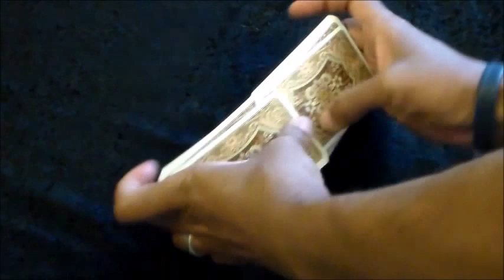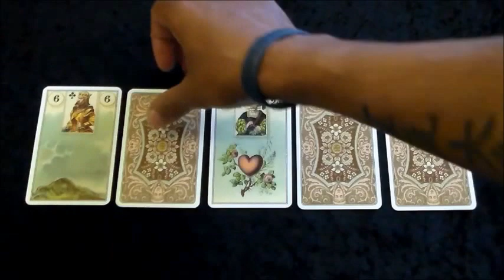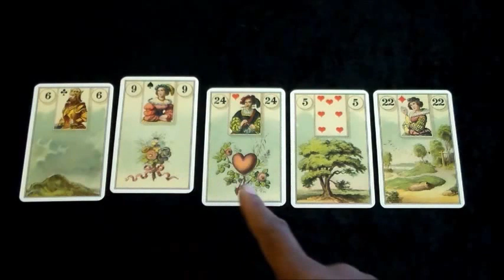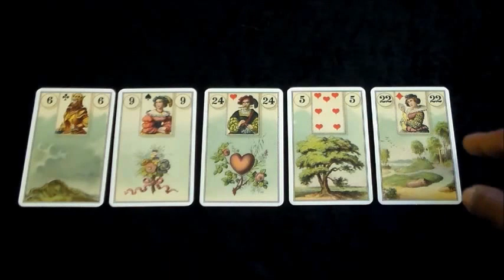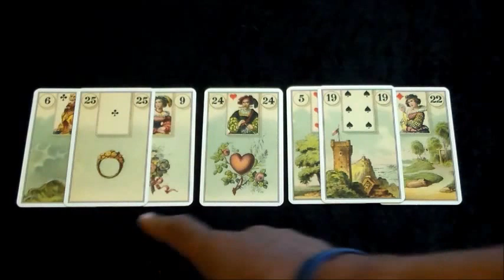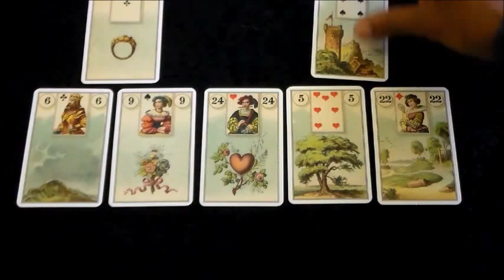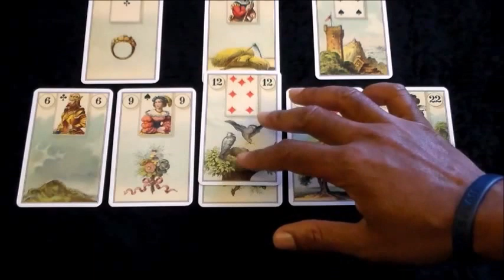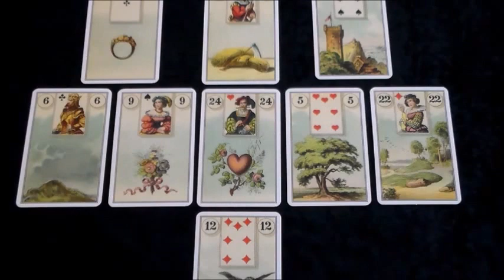Oracle Outlook: Lenormand Reading for March 21-27, 2016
Kicking off my new weekly oracle card reading series with a Lenormand reading for the week of March 21, 2016.

The reading consists of 3 parts: Line of 5 (00:20); Hidden Dynamics (14:00); and Essence Card (24:23).

The deck used for this week's reading comes from "The Easy Lenormand" deck and book set by Marcus Katz & Tali Goodwin, and published by Llewellyn.

For more information about me and my work, or to arrange for a personalized oracle card reading, please visit me